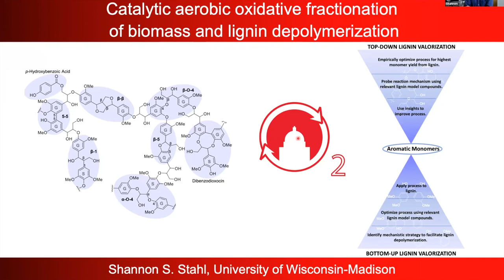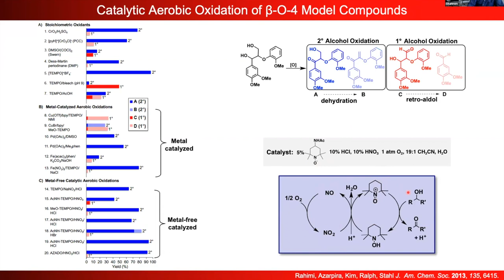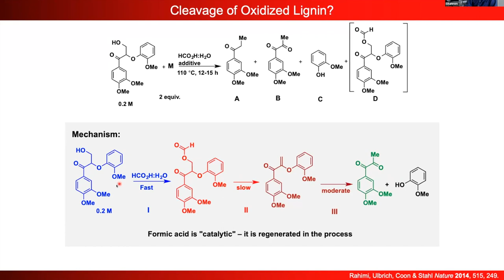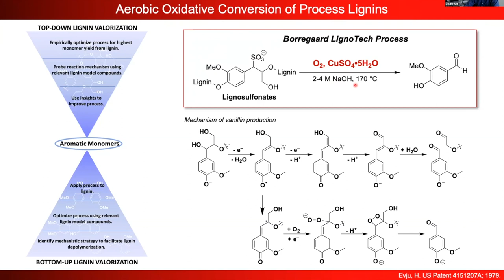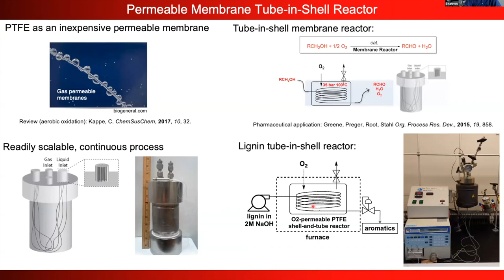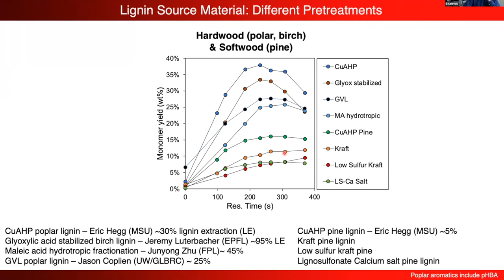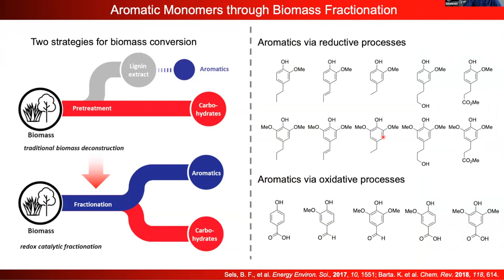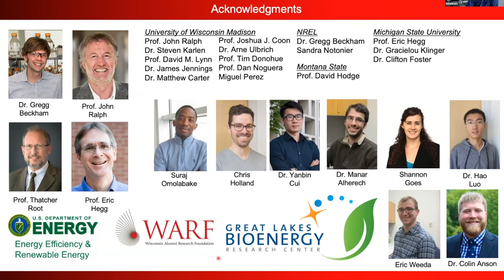Early Career Researcher symposium on Lignins with Shannon S Stahl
Catalytic aerobic oxidative fractionation of biomass and lignin depolymerization
Catalytic oxidation methods provide a valuable complement to reductive methods for fractionation of biomass and lignin depolymerization. Some of the oxygenated products of these methods have direct market value (vanillin, para-hydroxybenzoic acid), but all represent appealing targets for new market opportunities, for example, as precursor to biobased plastics and plasticizers. This talk will highlight recent advances in the development of catalyst systems and aerobic oxidation methods that afford high yields of oxygenated products.